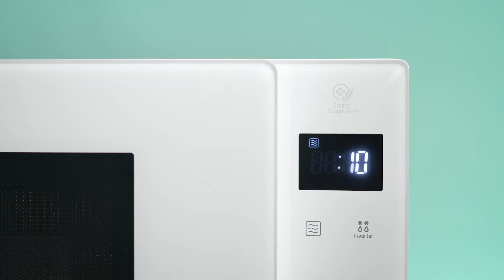10 Study Habits that are Killing Your Mental Health - QUIT NOW!!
If you care about your mental health, which I know you do, then you really need to quit these 10 really bad study habits like right now.

Hi- my name is Mallory Grimste and I'm a mental health therapist. I put together this list of bad study habits to quit based on my own experience working with a ton of students who were struggling with their mental health.

Plus in order to become a licensed clinical social worker (that's what LCSW stands for by the way), I was a student for many many years myself.

Gentle Reminder: social media is NOT therapy

Ever catch yourself thinking, "Who am I?" or "Why do I matter?"
🫶 Figuring out who you REALLY are is a total game-changer!!
YOU READY TO "UNCOVER YOUR TRUE SELF"?

// SELF-CARE RESOURCE
Self-Care isn’t just for influencers with a 6-figure budget. Treat yourself like a pop star and make self-care a habit with self-care resources like guided meditations, positive affirmations, journal prompts, and more.

// let’s get social- say hello! 👋

While these videos are free for you to view, they aren't free for me to make. If you'd like to financially contribute to the channel, show your support with a SUPER THANKS

Don't have the fund$ to contribute?? Giving a like, leaving a comment, or even sharing these videos you like helps grow the channel and get these tips and strategies to others who may need them, too.

// ABOUT
Hi- I’m a mental health therapist, my name is Mallory and my pronouns are (she/hers). This channel is dedicated to helping YOU improve your mental health!

We know the rates of teens struggling with suicide and self harm are rising and I want to reverse that trend! That’s why on this channel you’ll find I share a lot of self-care tips and coping strategies for major teen issues like anxiety, depression, alternatives to self harm and how to talk to parents and other grown-ups about these challenges.

My biggest hope is to increase mental health awareness and break the stigma of talking to a therapist so teens can get the help they deserve and need right here, right now.

This information is being provided to you for educational and informational purposes only. The topics being discussed are meant as self-help for your own use. IT IS NOT PSYCHOTHERAPY OR COUNSELING. This information is to be used at your own risk based on your own judgment. If you need to speak with a professional, you should find one local to you and contact them directly.

*Counseling clients MUST be physically located in Connecticut or New York at the time of services. I don't make the licensing laws, but I do gotta follow them.

***IF THIS IS AN EMERGENCY, PLEASE CALL YOUR LOCAL EMERGENCY NUMBER OR GO TO YOUR NEAREST EMERGENCY DEPARTMENT.*** For a list of crisis numbers by country,